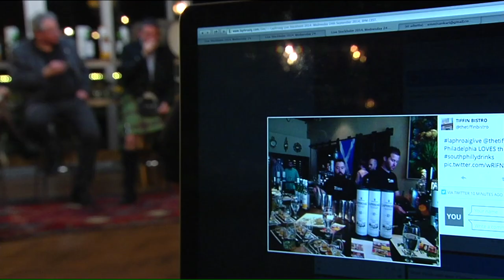LAPHROAIG LIVE 2014 COMES TO STOCKHOLM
On Wednesday 24th September at 8pm local time ( 7pm UK,) the eighth annual Laphroaig Live was broadcast live from Sweden.

This year’s show was be streamed live from a tiny island called Fjäderholmarna which is part of the archipelago just outside Stockholm.

Previous shows have brought you the flavours of Spain, Germany, America and even Australia but this year will be uniquely Scandinavian in flavour – mainly due to the show’s location, a famous smokery restaurant called Rökeriet.

During the show a panel of whisky experts will be tasting 4 phenomenal Laphroaigs:

A unique 12 year old triple casked Nordic special, this year’s much acclaimed Cairdeas finished in Amontillado casks, the latest Global expression called Select and a fourth that will be decided by a Friends of Laphroaig online vote, the Laphroaig 18 Year Old.

These will be paired with a smörgåsbord of Elk, Reindeer and Baltic salmon – all smoked over Laphroaig infused wood. The smoky flavour is sure to blend beautifully.

An expert panel of guests will explore the strong connections between smoke and depth of flavour in what is sure to be a smoke fest!
As always, we’ll be joined by Distillery Manager, John Campbell. This year he’ll be accompanied by a panel consisting of these famous Swedish personalities; Nour el Refai  a comedian, TV personality, host and a well-known Swedish radio presenter, Peter Borg chairman of the Swedish Whisky Association and Håkan Dahlberg a prolific Swedish whisky blogger of I Love Whisky.
And last year’s Swedish Bartender of the Year Madeleine Solo Rapp will be making a guest appearance and creating something special using Laphroaig.

Panel biographies:

John Campbell:
Laphroaig’s distillery master since 2006 and the only islander to have held this position, will be joined by 3 famous Swedish personalities on this 199th year of Laphroaig. He may even drop a hint about some exciting developments which are being planned for next year.

Nour el Refai
At the young age of 26 she is already a famous comedian, TV personality, host and a well-known radio presenter. Nour also has a wide and genuine interest in all things whisky. Not being one to stand back, we look forward to her forthright and no doubt witty views.

Peter Borg
Peter is vice chairman of the Swedish Whisky Association and Chairman of the local Whisky club HABOST with over 3,000 whisky enthusiasts. His worldwide travels have given him an unrivalled knowledge in the field of whisky.

Håkan Dahlberg
Founder of Sweden’s largest whisky blog ‘I love whisky’ established in 2010. His blog is simply the go-to place for Swedes to discuss all things whisky. Håkan is now a major influence on the Swedish whisky landscape.